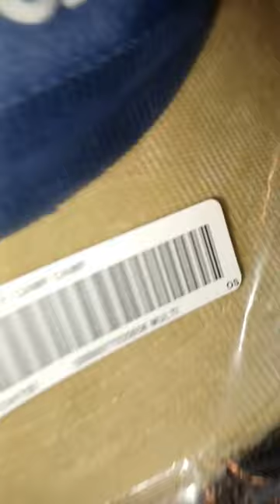SUPREME "CORDUROY" CAMP CAP